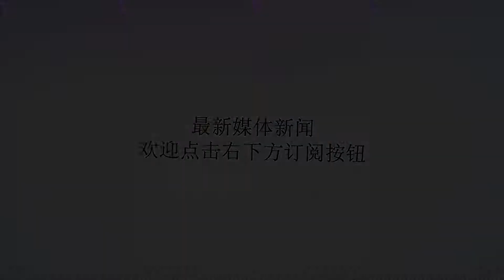菲律宾一市长竟然在升旗仪式上被狙击手枪杀！原因竟然是……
谢谢！菲律宾一市长竟然在升旗仪式上被狙击手枪杀！原因竟然是……